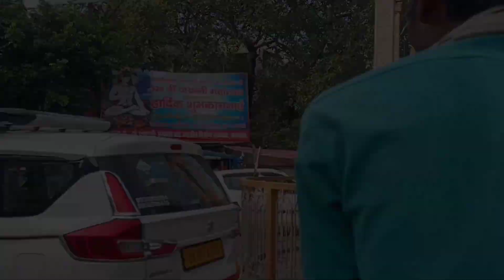Haridwar to kedarnath travel by road 🛣️